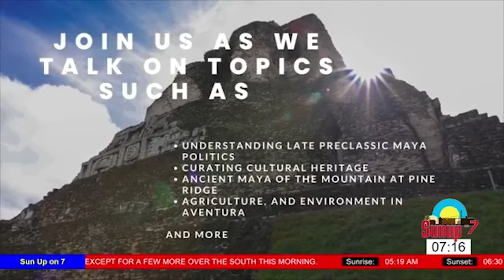Institute of Archeology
Discussion on 18th annual Belize Archeology symposium and activities planned.